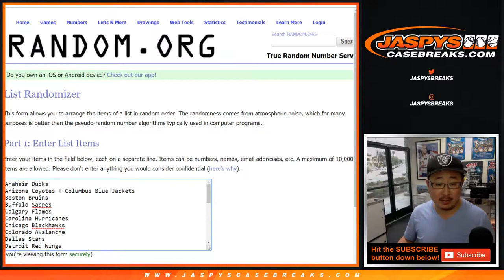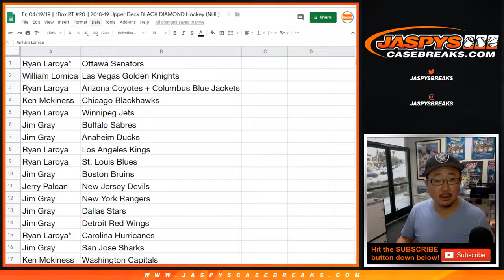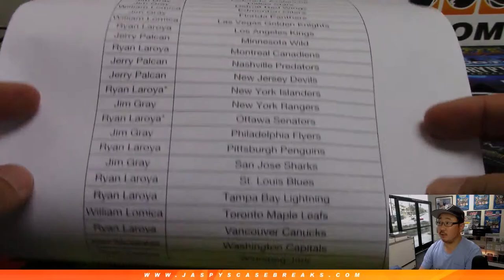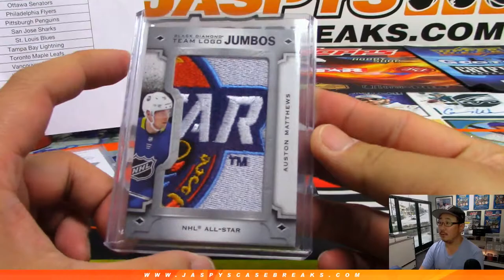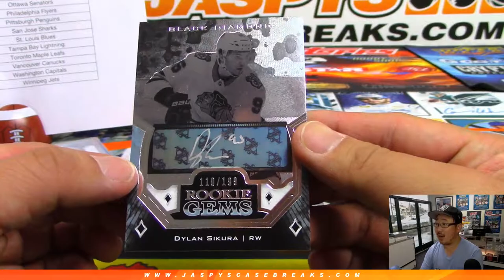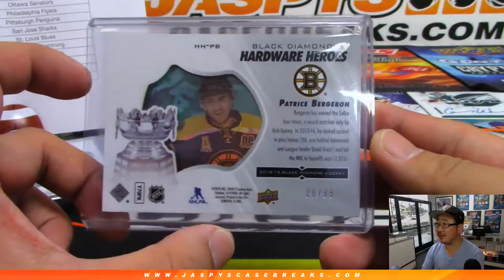Fr, 04/19/19 || 1Box RT #20 || 2018-19 Upper Deck BLACK DIAMOND Hockey (NHL)